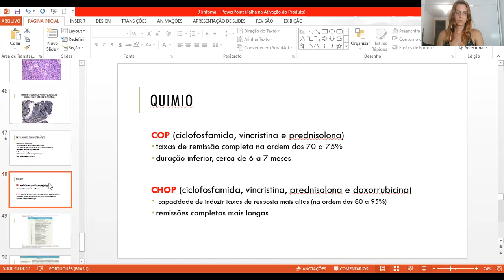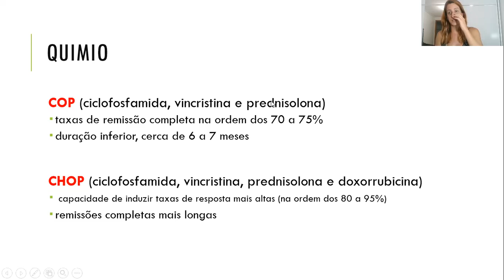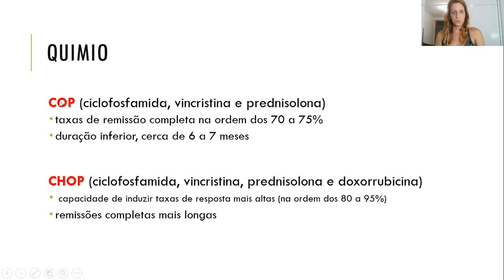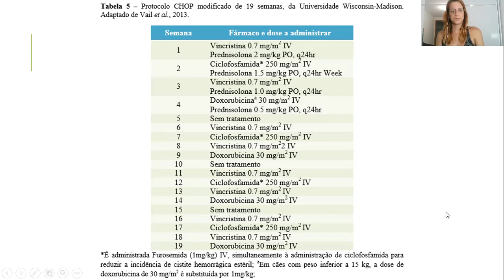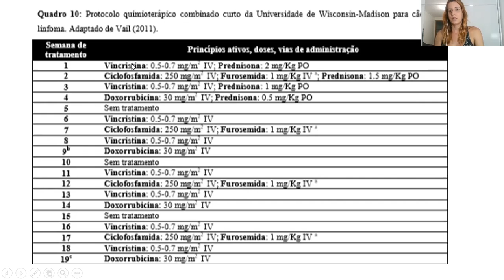Aula 20 Linfoma 3 Onco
Linfoma parte 3: quimioterapia